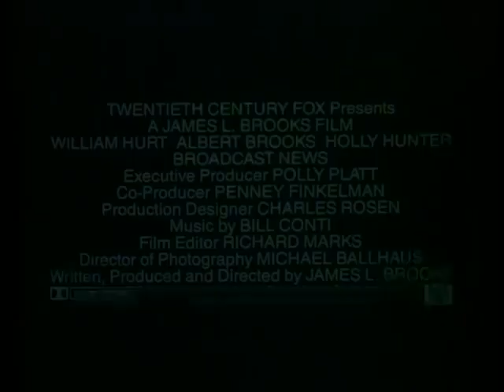Broadcast News 1987 Trailer | William Hurt | Holly Hunter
Broadcast News 1987

Take two rival TV reporters: one handsome, one talented, both male. Add one producer, female. Mix well and watch the sparks fly.

Director: James L. Brooks
Writer: James L. Brooks
Stars: William Hurt, Albert Brooks, Holly Hunter